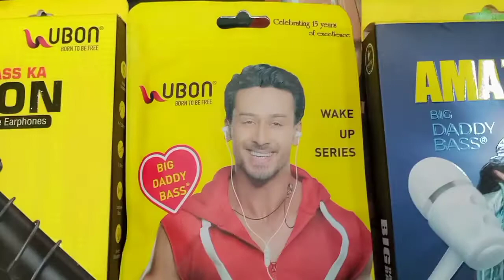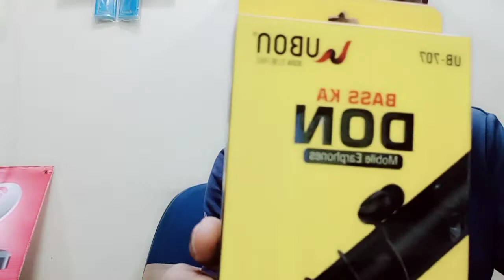Ubon earphone review /cheap and best quality earphone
cheap and best quailty earphone
ubon